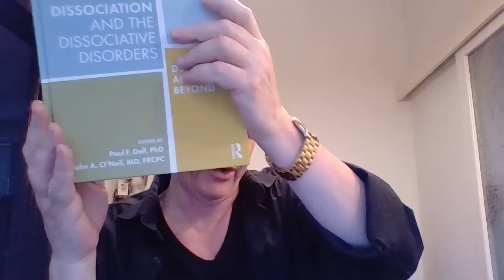How Mentally Ill Cope with Anxiety (Reciprocal Inhibition)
Rather than repress the anxiogenic (anxiety-inducing) content, mentally ill people deal with it in the following dysfunctional ways:

1. Dissociation
2. Conflate external with internal objects (hypereflexivity)
3. Reframe reality (impair reality testing)
4. Attempt to cope with anxiety via reciprocal inhibition (Wolpe) that devolves into obsession (or obsessional neurosis).
5. Externalization: aggression (sharing the anxiety)

DISSOCIATION
The example of BPD
CONFLATION
The examples of narcissism, psychosis
IMPAIRMENT
The example of paranoia
OBSESSION
The example of the obsessive-compulsive
EXTERNALIZING
The example of the psychopath